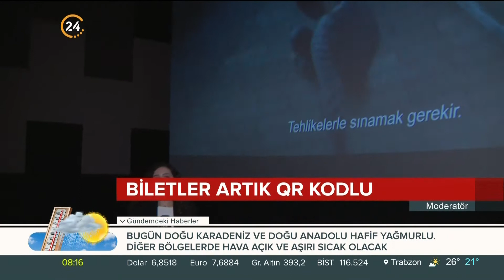Sinemada Yeni Dönem / 01.07.2020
Normalleşme süreci ile birlikte sinema salonları da 1 Temmuz'dan itibaren kapılarını açacak. Peki sinema severler hangi önlemlerle karşılanacak?